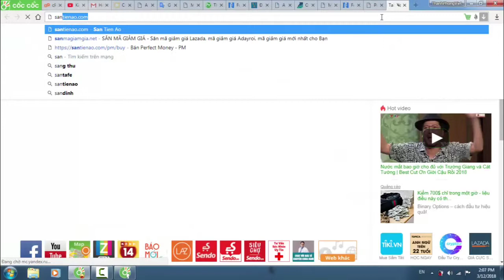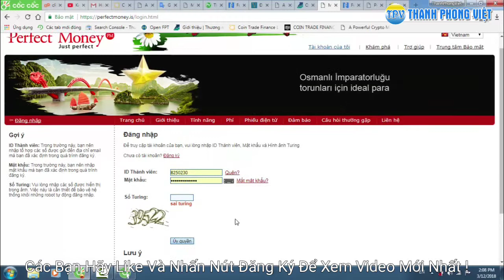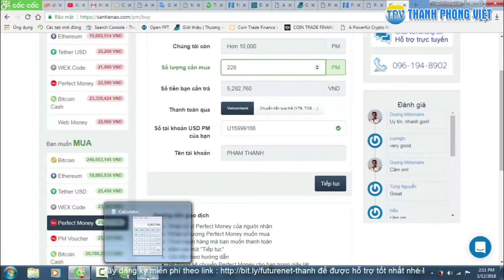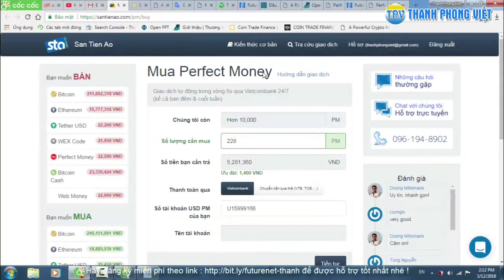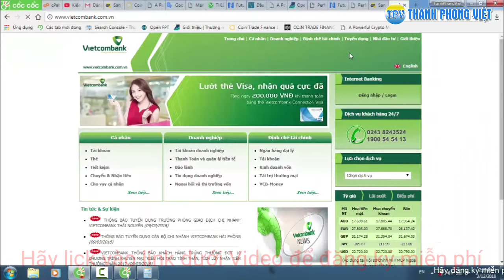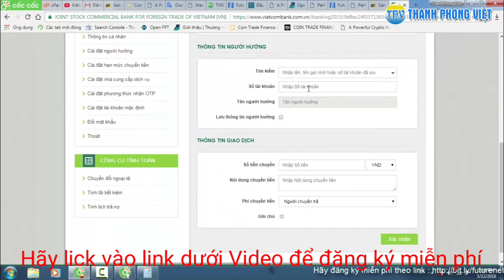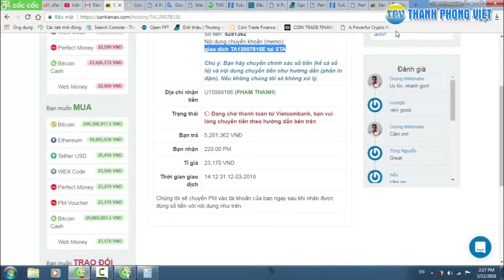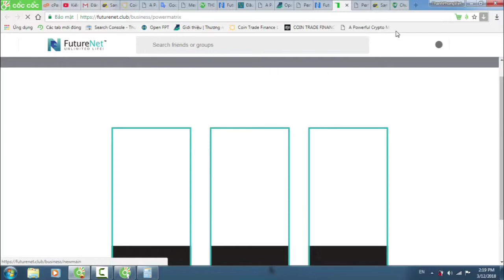Hướng dẫn mua Perfect Money từ Vietcombank để mua Adpack trên Future Adpro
Các bạn hãy tham gia cùng đội nhóm Miền Nam Team để cùng kiếm tiền nhé.

Còn rất nhiều trang mình đang đầu tư từ 10usd trở lên cũng đã rút tiền.
Mình sẽ up hàng ngày nếu có kênh đầu tư hiệu quả.